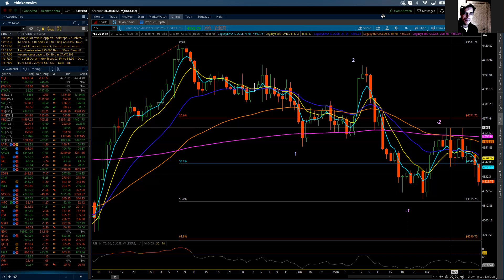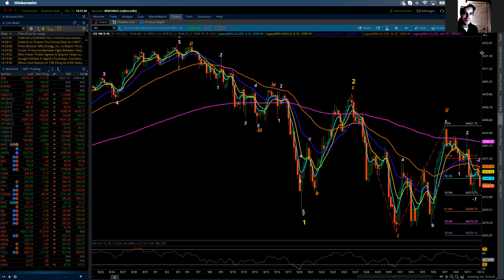S&P 500 / Elliott Wave Update 10/12/2021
Tuesday's trade was reminiscent of "Groundhog Day", with the decline following with thru and producing a new low about mid way into the globex session.  The subsequent bounce off the low brought prices higher into the U.S. open.  The opening levels were quickly rejected and the downside resumed for the balance of the day.  I've adjusted the current Elliott labeling, which still favors a larger move down with acceleration still due next.  Current analysis remains in place as laid out in tonight's update.  However, if that type of move doesn't materialize it doesn't necessarily negate the downside it would though postpone or delay the inevitable until a larger "B" wave completes.  The labeling would then follow the "Alternate" view - where instead of an Intermediate wave 1 and 2 it would read Minor wave A and B with the recent low marked as Minor wave one would be read Minor wave C, which will have completed an Intermediate wave A.  Therefore the rally off the 4260 low to the 4422 high would be Minor wave A of Intermediate wave B.  Yes, it can get confusing but should it be in force I will go into greater detail and update the labeling to reflect it.